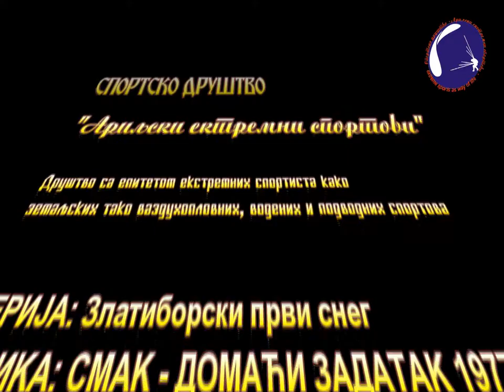ZLATIBORSKI PRVI SNEG 2012 - SPORT UNION ARES ARILJE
Pa decemar-a 2012 godine je pao prvi sneg na Zlatiboru i mi smo iskoristili prvu priliku i da letimo :)